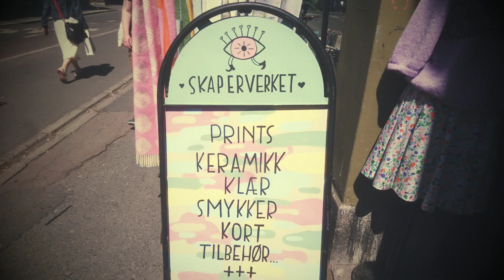Oslo 060623. My beautiful city Oslo, Norway. Bydel Grunerløkka.